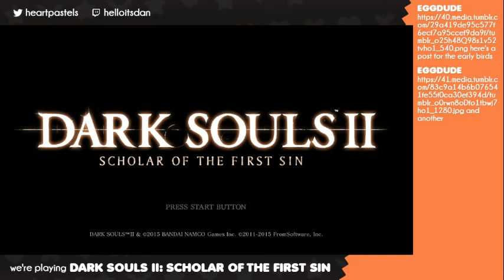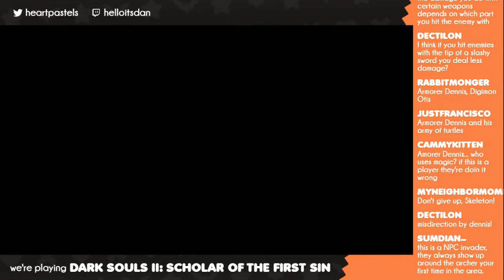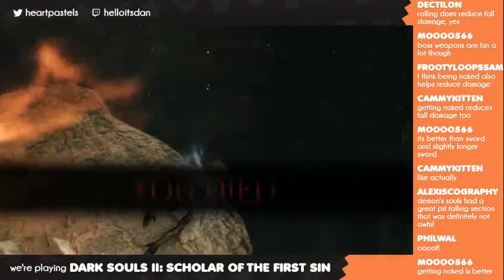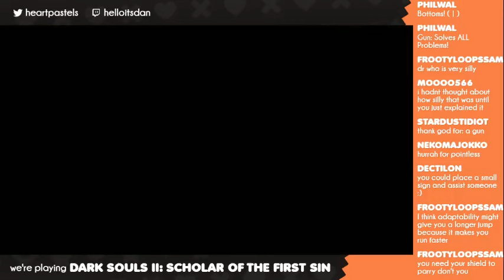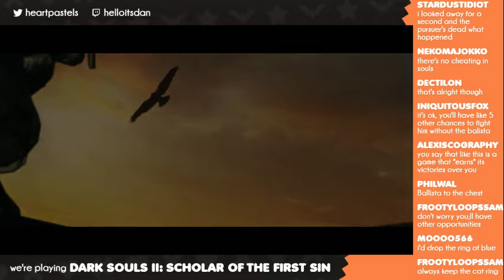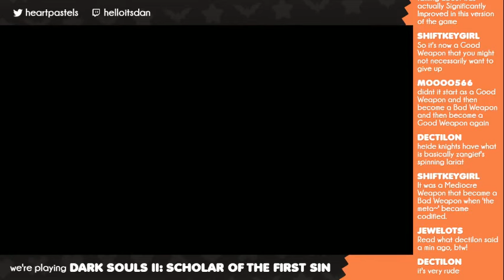pt. 3 — introduction to gravity ☠ Dark Souls 2: Scholar of the First Sin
NOTE FROM DAN: my recording setup broke for this video, so it's only available in stream quality. Normally I wouldn't upload this, but it felt weird to miss a part from the full run--I am so, so sorry about this! It'll be back in 720p60 for the next one ♥

Today, we visit the sadboys of Heide's Tower of Flame. What makes them so sad? Is it that I keep wandering around, shouting at the top of my lungs about treasure? let'S FIND OUT AS I GET THE TREASURE

♥ join us live at 9pm GMT // 4pm EST // 1pm PST every Wednesday and Sunday it'd be lovely to see you! i'll bring snacks

love you! bye! xoxo